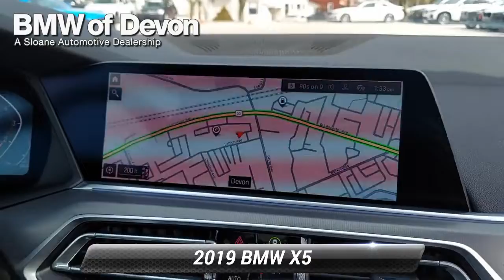Used 2019 BMW X5 xDrive40i, Devon, PA 2206981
[RLVID:13807:366bee34979173c3:24fcf44f4098b74f:1]